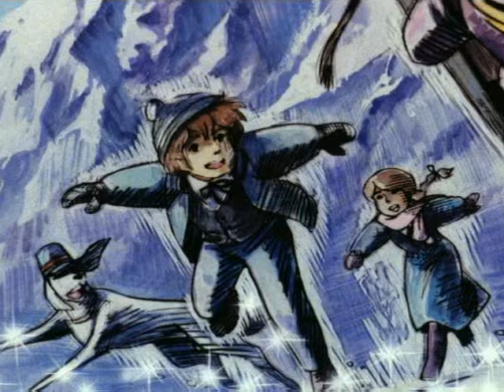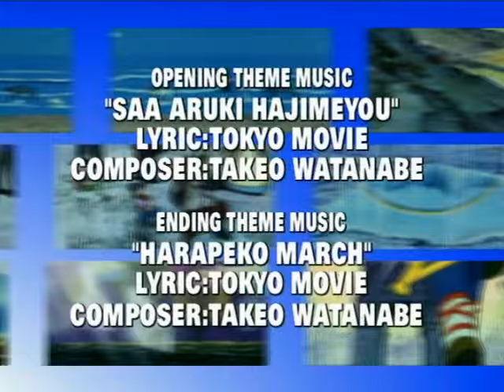Remi, el niño de nadie | capítulo 51 - Un nuevo principio (Español Latino)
Remi y Mattia por fin tienen todo lo que querían. Una madre, casa, y amor. Que les espera en el futuro?